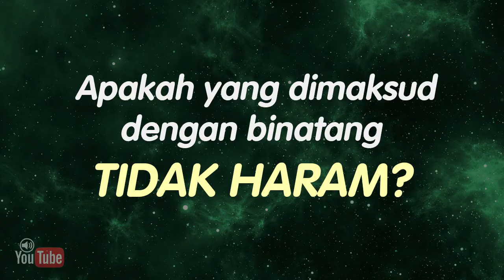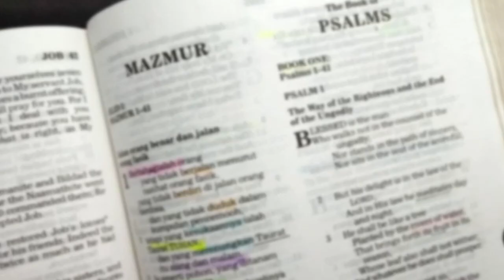Binatang tidak haram? - Tanya Jawaban Alkitab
Tanya:
Dalam Kejadian 8:20, ada binatang tidak haram. Apa maksudnya binatang "tidak haram" itu? Apa ada hubungannya dengan Kejadian 9:4?

Punya pertanyaan tentang Alkitab atau Iman Kristen? Tanyakan saja melalui grup ini. Alkitab Satu Menit siap untuk menjadi teman Anda mempelajari Alkitab.